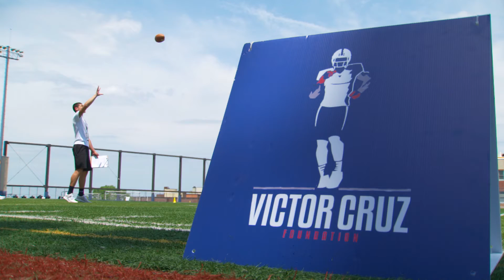3rd Annual Football Exhibition and Skills Challenge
Victor Cruz hosted another amazing youth football camp in Union City, NJ. This year the Victor Cruz Foundation had Science meet Sports through the help of the Summit Medical Group Foundation whose professionals taught important health habits to our attendees.